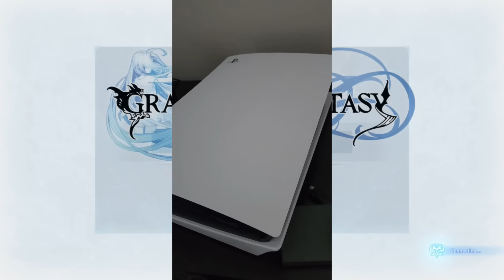Granblue Fantasy Relink Blew Me Away...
Granblue Fantasy Relink is so fun